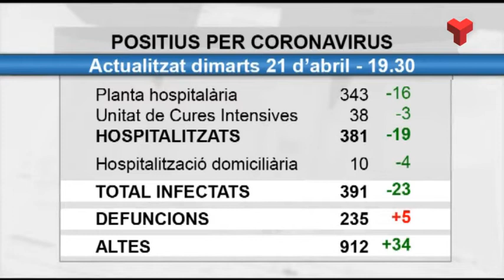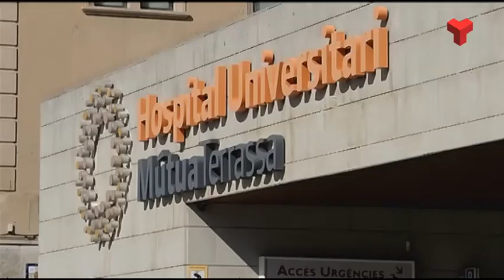Les altes hospitalàries de Covid-19 a Terrassa ja superen les 900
El nombre d'altes hospitalàries segueix creixent i ja supera les 900. Un total de 912 persones ja han rebut l'alta des de l'inici de l'epidèmia, 34 més que ahir, el que significa l'augment més gran en una setmana.

També són positives les dades de malalts als hospitals que avui són 381, 19 menys que ahir. A planta n'hi ha 343 i a les Unitats de Cures Intensives n'hi ha tres menys en tractament, amb un total de 38. El total d'infectats ha baixat en 23 i en són 391.

D'altra banda cinc persones han mort en les últimes 24 hores, fet que eleva la xifra de defuncions a 235.